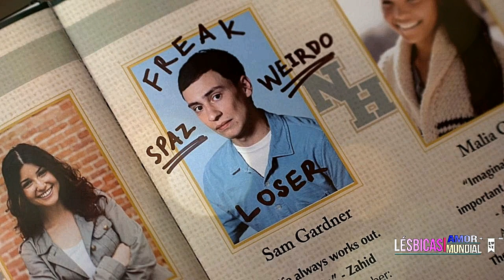SÉRIES ATUAIS COM REPRESENTATIVIDADE LÉSBICA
Já sei! Você é do tipo que não gosta de séries, porque é dificil encontrar todas as temporadas, assistir, e blá, blá, blá. Mas, olha só. Não indicamos nada em que não seja possível você assistir. Pode ter certeza disso. além do mais, jura que vai ficar perdendo de assistir as melhroes histórias e conteúdos, por não tentar? Séries que traz histórias fantásticas, com casais que nos surpreendem com seus romances lésbicos. Acredite, cada história que vale a pena um esforço. Casais como Laura e Bradley,  Casey e Izy e muitos que vem por aí.
Bom, já dei a dica de que você após conferir esse vídeo vai desejar assistir cada uma delas e tudo é possível.

Sugestões, dicas, informações, basta enviar e-mail para o endereço abaixo